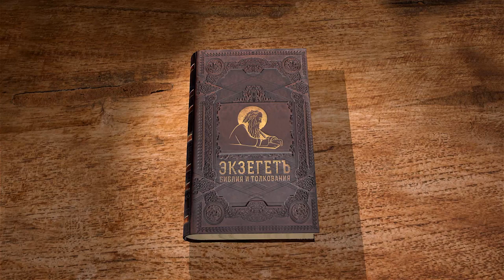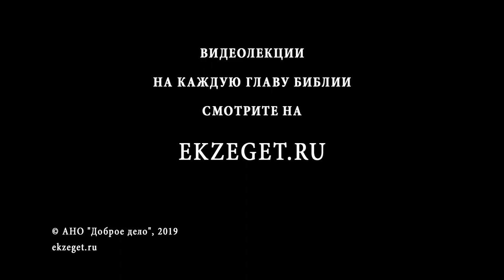Второзаконие. Глава 22. Андрей Десницкий. Библия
Верни потерянную овцу ее хозяину.
Помоги в беде брату своему, не проходи мимо.
Запрещено мужчине носить женскую одежду, а женщине мужскую.
При строительстве дома, думай о безопасности.
Если женщина не сохранила целомудрие, ее могли казнить.
Также казни подлежал мужчина, если он обесчестил жену ближнего.
За совращение свободной девушки мужчина обязан на ней женится и жить всю жизнь.